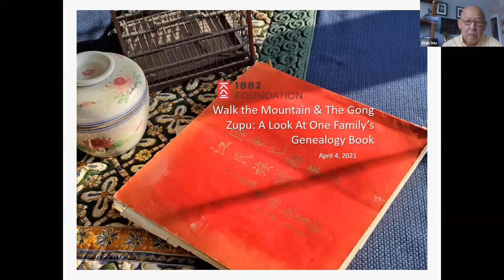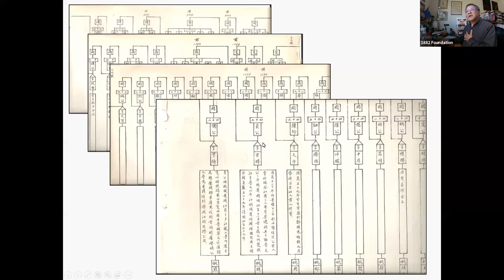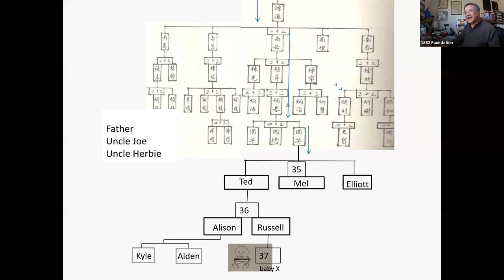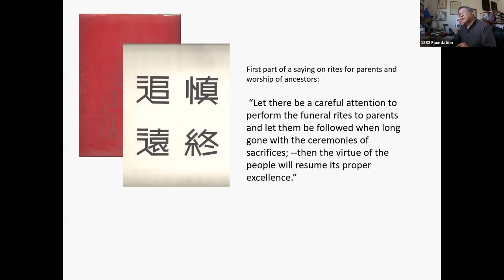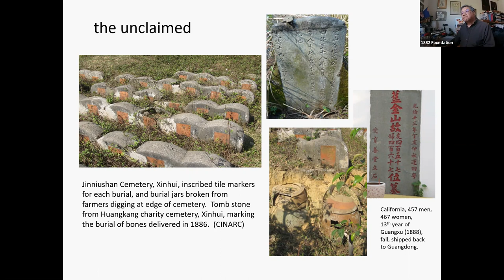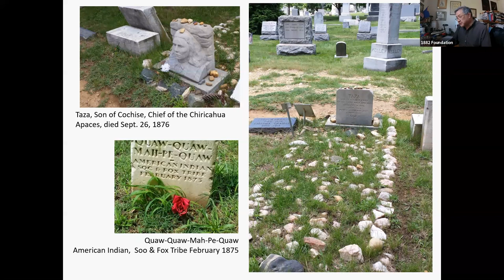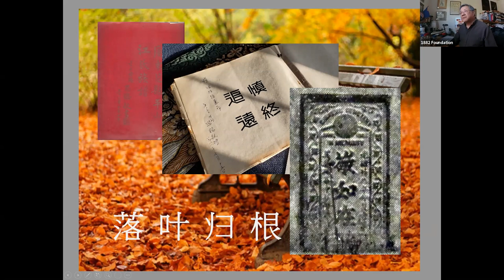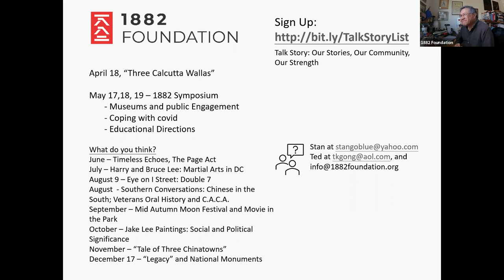Talk Story: Walk the Mountain